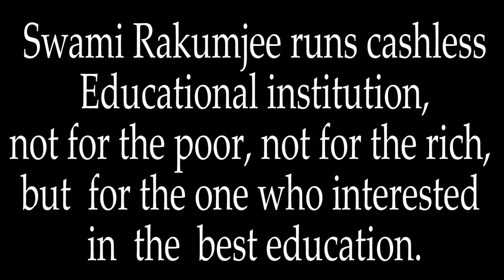The Media by Swami Rakumjee |Cutting into pieces..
Swami Rakumjee 1150th Small talks on The Media